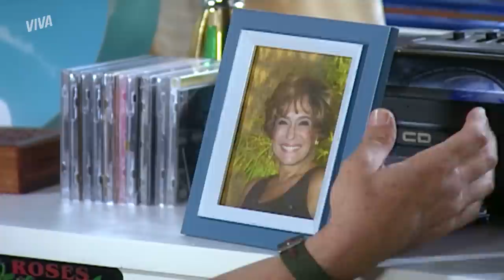CONTRARIADA! MARIA DO CARMO RECEBE JOSIVALDO A PONTAPÉS! | SENHORA DO DESTINO | MELHOR DO DIA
Josivaldo consegue se enfiar na casa de Do Carmo, mas ele que não pense que será fácil dobrar a ex-mulher! Contrariada, ela faz questão de deixar claro que a estadia vai ser passageira e sem moleza! 💥

Capítulo 59, dia 19 de maio de 2023, sexta-feira.